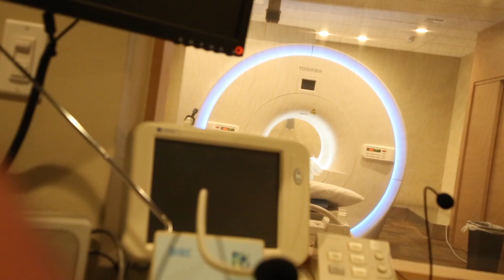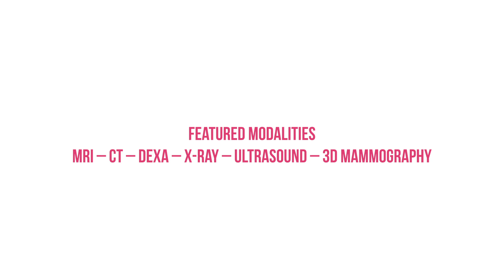Welcome to SDMI North Las Vegas | Steinberg Diagnostic Medical Imaging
The ninth location of Steinberg Diagnostic, located in North Las Vegas, has officially opened! Check out this virtual tour of the beautiful new facility, featuring modalities such as
MRI, CT, DEXA, X-RAY, Ultrasound, and 3D Mammography.

SDMI is so excited about their latest branch and being able to serve more of the Las Vegas community.

Introducing the SDMI North Las Vegas location:

1650 W. Craig Road

About Steinberg Diagnostic Medical Imaging (SDMI):

Steinberg Diagnostic Medical Imaging is dedicated to providing the highest quality outpatient diagnostic imaging services to our patients. We are committed to providing the most advanced technologies available and to use these technologies judiciously in helping referring physicians accurately diagnose their patients. We strive to use our advanced technologies to effectively and efficiently care for our patients, never forgetting to treat each patient with dignity and compassion.

We have 9 convenient locations from Centennial Hills to Green Valley. We continuously upgrade our equipment to ensure your images are created on the latest technology, from Angiogram to X-Ray.

Only SDMI is accredited as a Diagnostic Imaging Center of Excellence at ALL locations.

We offer flexible scheduling, accept most insurances and even offer payment plans.